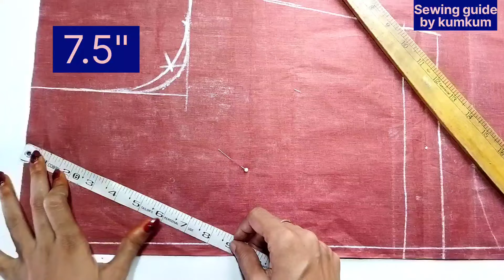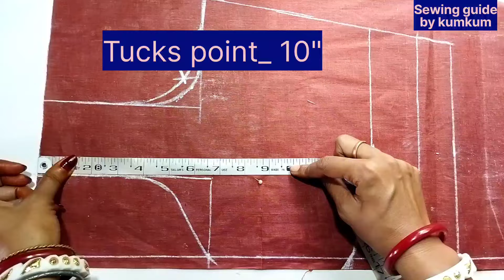36" Princess cut blouse cutting and Stitching. 36 size V neck princess cut blouse. Blouse cutting.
36 Princess cut blouse cutting and stitching. 36 size V neck princess cut blouse. Blouse cutting.